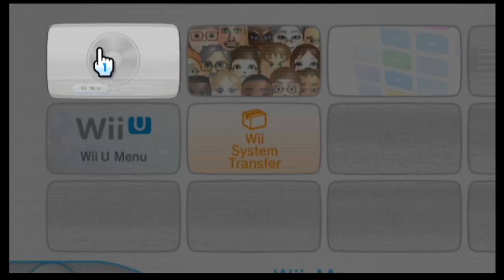The spooky people control the meteors (🔴Stream 4) Mario galaxy 2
Dual plays mario galaxy 2!!!